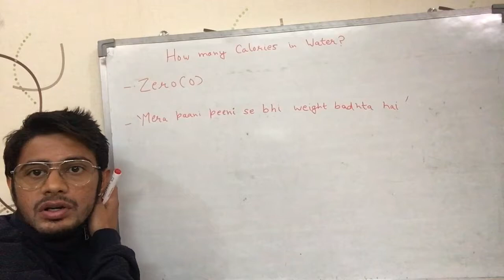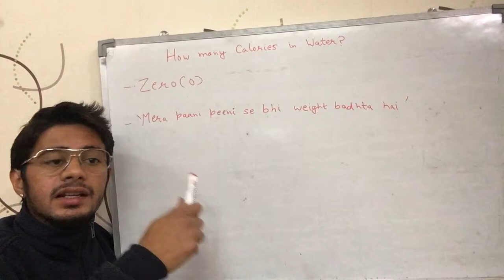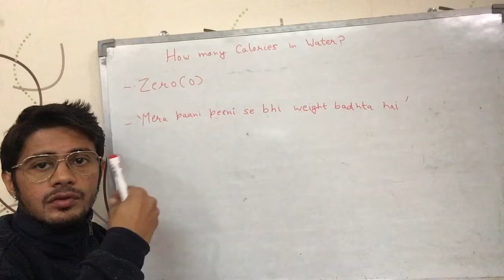How many calories in 'Water'? (English)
Video tells that water has zero calories, so you don't need to worry about gaining weight by drinking water. It is English version of the video.